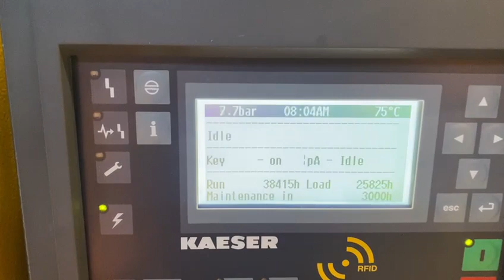Used Kaeser ASD50 ref.009540 oil-injected air compressor from